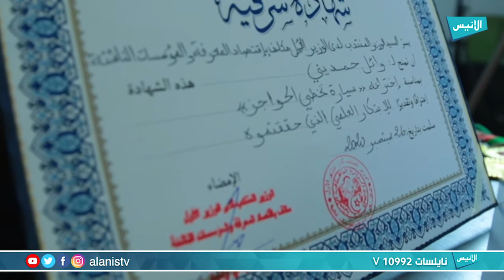وائل حمديني المخترع الصغير وصانع الروبوتات | 54 الأنيس Daily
برنامج : الأنيس Daily
تقديم :محمد الأمين الأندلسي

5000
فيسبوك :